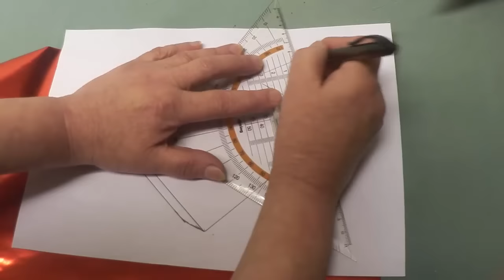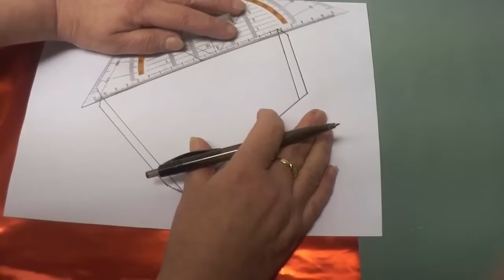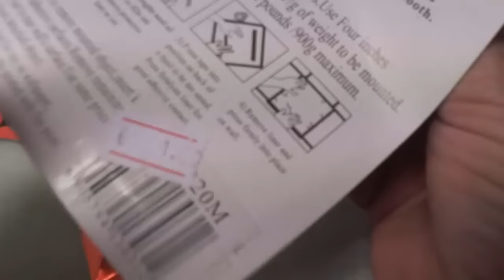Sterne basteln Weihnachtsdeko Bastelideen ❁ Deko Ideen mit Flora-Shop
Im Video zeige ich wie du einen Stern mit Bastelfolie selber basteln kannst.

Über deinen Besuch auf Facebook, Google, Twitter oder Pintrest oder Instagram würde ich mich freuen.

Ich wünsche viel Spaß und gutes Gelingen beim Weihnachtsbasteln.